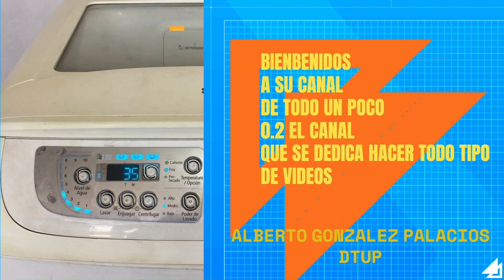Probando Razuradora china para corte de pelo Funciona si o no ?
hola que tal amigos de youtube en este video tutorial les mostramos si realmente no serviria una razuradora como estas para cortar el cabello